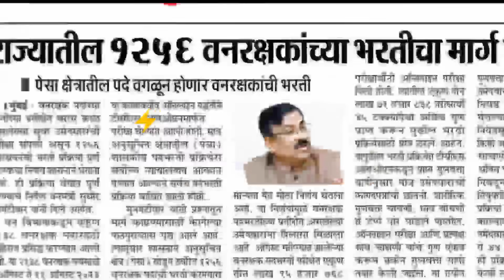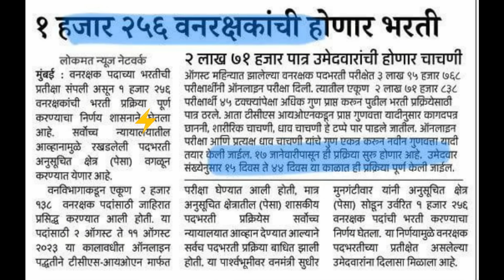वनरक्षक भरती ग्राउंड तारीख आली | 54+ वाल्यांचे सर्वांचं होणार ग्राउंड 👍 | vanrakshak bharti ground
या व्हिडिओच्या माध्यमातून आज आपण वनरक्षक भरती 2023 च ग्राउंड कधी होणार आहे त्याविषयी सविस्तर माहिती बघणार आहोत. त्यासोबत वनरक्षक भरती 2023 साठी 54 पेक्षा जास्त ज्यांना पण मारताय त्यांचं ग्राउंड होईल की नाही त्याविषयी बोलणार आहोत.

vanrakshak result 2023 | vanrakshak result | vanrakshak update | vanrakshak cut off 2023 | Ground

वनरक्षक जिल्ह्यानुसार सर्वात जास्त आणि सर्वात कमी मिळालेले मार्क | vanrakshak result 2023 | vanrakshak bharti 2023

Your Queries 👇
vanrakshak
vanrakshak result 2023
vanrakshak result
vanrakshak update
vanrakshak answer key 2023
vanrakshak hall ticket 2023
vanrakshak bharti 2023 form kaise bhare
vanrakshak bharti
vanrakshak
vanrakshak update
maharashtra forest guard result 2023
forest guard update
vanrakshak result
forest guard cut off 2023
forest guard result 2023 maharashtra
forest guard ground date 2023
forest guard result

vanrakshak bharti 2023 | result | vanrakshak update | cut off 2023 | Ground date | mark | 54+ |
vanrakshak result 2023 | vanrakshak bharti 2023 | vanrakshak cut off | वनरक्षक भरती निकाल